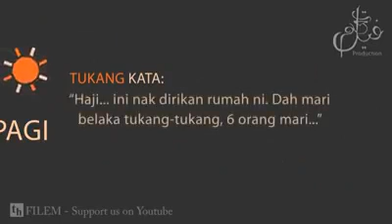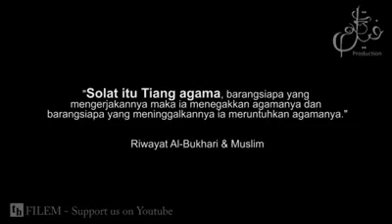Tentang islam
Terbaik